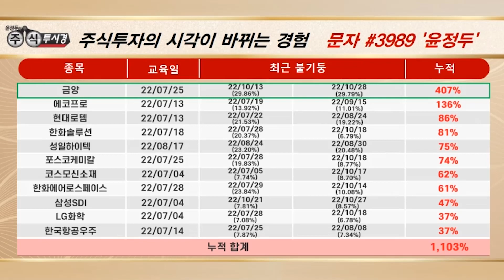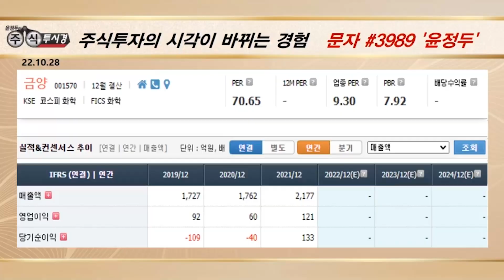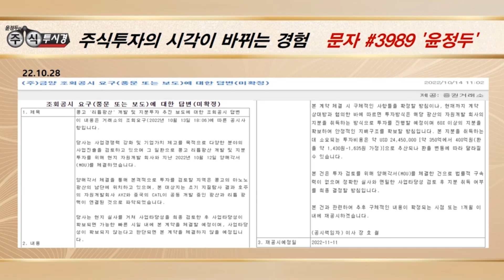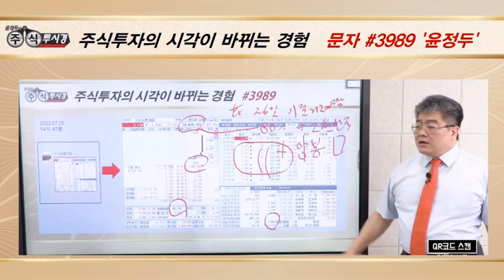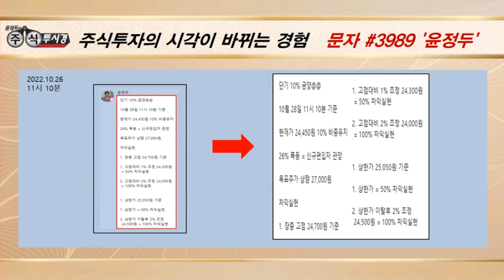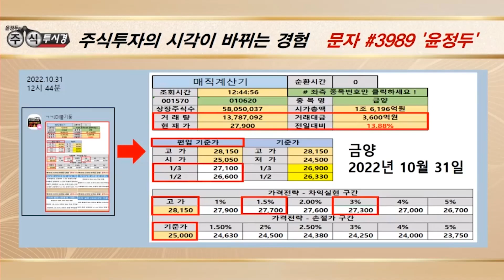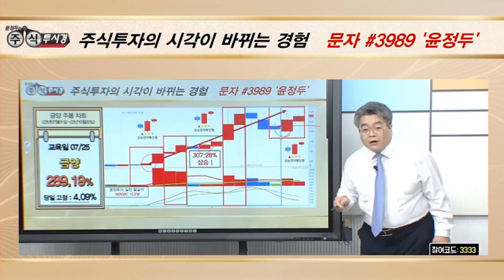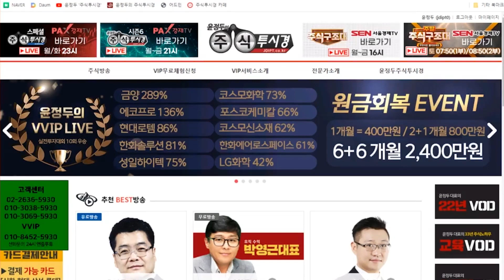[하반기 400% 폭등랠리 금양 전략] 4거래일 연속 상승 & 52주 최고가 또 다시 경신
[VVIP 포트폴리오 전략]
♣ 하반기 계좌수익률 +27.88%↑

▶▶ 주력 포트포리오

★ LG화학
★ 현대차

▶▶ 스윙 종목

★ 한화솔루션
★ 한국항공우주
★ 에코프로

★ 2022년 11월 01일 12:19

★ 2022년 10월 31일 23:46

★ 2022년 10월 28일 23:13

★ 2022년 10월 27일 23:10

★ 2022년 10월 26일 23:15

★ 2022년 10월 26일 10:23

★ 2022년 10월 20일 23:20

★ 2022년 10월 19일 23:15

★ 2022년 10월 18일 15:30

♣ 하반기 KOSPI -3.54%
♣ VVIP 계좌수익률 +27.45%↑

▶▶ 10월 VVIP 종목 수익
★ SK하이닉스 15.28%↑
★ LG화학 13.99%↑
★ 에코프로 +31.58%↑
★ 포스코케미칼 +36.58%↑

▶▶ 10월 VVIP 상한가 종목

★ 샤페론&노터스 21/24일 상↑
★ 휴마시스 14/18일 상 121%↑
★ 신라젠 13&14일 상 68%↑
★ 금양 13일 상/누적 298%↑

▶▶ KOSPI 시장이 6월말대비
 -4%하락을 나타내고 있지만

▶ 윤정두대표는 VVIP 회원분께
27%의 놀라운 계좌수익 및

▶ 상한가 종목을 매일 매일 포착
교육을 진행해 드리고 있습니다

★ 적중 저/고점 매매 원하는 분
★ 매일 상한가 종목 원하는 분
★ 기초 ~ 실전 교육을 원하는 분

◆ 3Q 호실적에 성장성 우위

★ 2022년 11월 01일 14:59

★ 2022년 10월 10일 21:58

★ 2022년 10월 06일 13:38

★ 2022년 09월 20일 00:55

10월에도 13번의 상한가_랠리!!!

◆ 기관 적극 매수 가담 '눈길'

★ 2022년 11월 01일 00:12

★ 2022년 10월 29일 01:22

★ 2022년 10월 28일 13:34

★ 2022년 10월 28일 21:00

★ 2022년 10월 21일 00:31

★ 2022년 10월 20일 01:10

★ 2022년 10월 18일 00:03

★ 2022년 10월 17일 21:00

★ 2022년 10월 17일 00:00

★ 2022년 10월 13일 23:07

★2022년 11월 01일 11:01

♣ 두산에너빌리티 전략

◆ 엘앤에프, 리사이클링 협력

◆ 폴란드 원전 수출 수혜 전망

◆ 양극재 '친환경 인증' 획득

★ 2022년 10월 26일 01:15

★ 2022년 10월 25일 21:00

★ 2022년 10월 25일 00:59

★ 2022년 10월 24일 21:00

★ 2022년 10월 21일 00:59

♣ 삼성SDI 47%↑폭등
◆ 양극재 공장 CAM7 준공

★ 2022년 10월 27일 01:01

★ 2022년 10월 26일 21:00

★ 2022년 10월 26일 00:51

★ 2022년 10월 25일 21:00

★ 2022년 10월 25일 00:34

★ 2022년 10월 21일 11:01

★ 2022년 10월 28일 00:53

★ 2022년 10월 27일 14:27

★ 2022년 10월 17일 01:24

★ 2022년 10월 12일 13:30

◆'한화그룹 인수설' 상승 기대감

★2022년 10월 17일 01:41

★2022년 10월 04일 22:52

★ 2022년 10월 31일 23:13

★ 2022년 10월 16일 21:12

-2005년 증권선물거래소(현KRX) 초청 강연